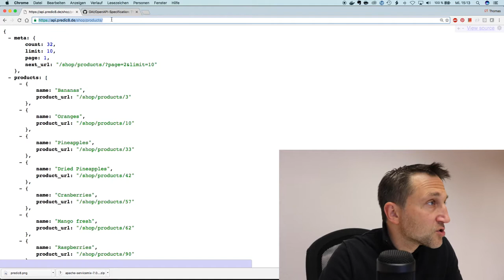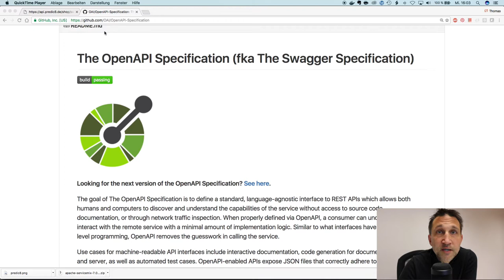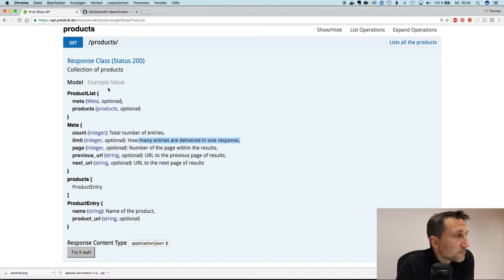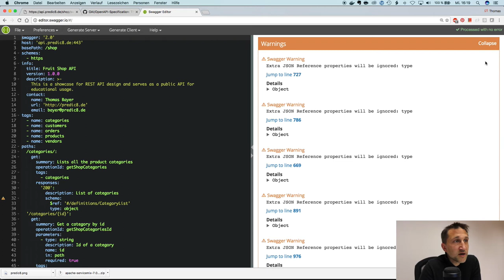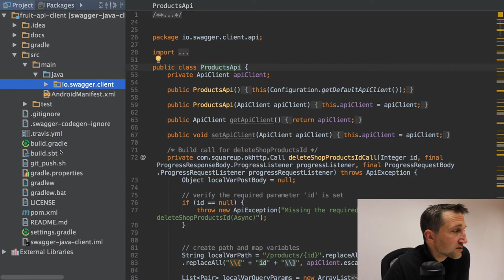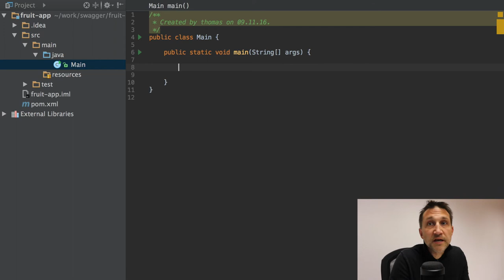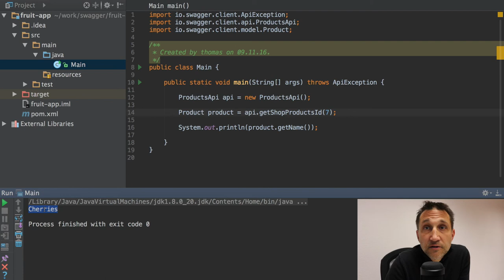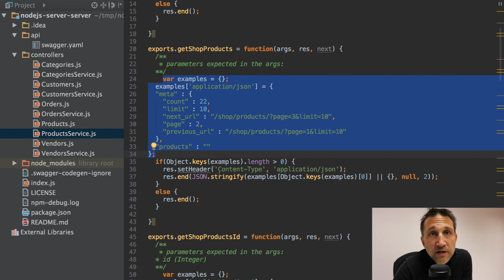REST Kurs #10: API Description mit Swagger / Open API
Für die Beschreibung von REST APIs gibt es eine Reihe von Sprachen wie z.B. API Blueprint, RAML oder Swagger. Gerade Swagger erfreut sich immer mehr Beliebtheit und bietet eine breite Tool-Unterstützung. Für das Erstellen von Swagger Dokumenten gibt es beispielsweise den Swagger Editor unter:

Den Editor kann man online verwenden oder sich lokal installieren. Viele REST Frameworks können Swagger Beschreibungen aus dem Code der REST Implementierung on-the-fly erzeugen.

Swagger gibt es in zwei Formaten JSON oder das für Menschen besser lesbare YAML. YAML hat keine Klammern, dafür Einrückungen, die pedantisch genau eingehalten werden müssen. Ansonsten funktioniert es nicht. Das ist meist auch die Größte Hürde beim Start mit dem Editieren von Swagger Dokumenten. Der Swagger Editor hilft bei der Erstellung mit einem Life-Preview und ganz guten Fehlermeldungen.

Aus einem Swagger Dokument können Client Bibliotheken und Vorlagen für Server erzeugt werden. Unterstützt werden u.a. dir Programmiersprachen Java, Javascript, Ruby, Python, ... .

00:00 Einführung
00:47 Was ist eine API Beschreibung?
01:28 Swagger im Detail
01:47 Open API Spezifikation
02:26 Swagger Beispiel
02:37 Aufbau Swagger Dokument
03:32 Swagger UI
04:25 Dynamische Client im Swagger UI
04:50 Bearbeiten mit dem Swagger Editor
05:20 Erstellen von Swagger Dokumentation
07:20 Client Bibliothek aus Swagger erzeugen
07:50 Client Lib mit Java und Maven
09:13 Java Client Entwicklung mit generierter lib
12:13 Node Server Implementierung aus Swagger
14:32 Swagger lernen

Schulungen bei predic8